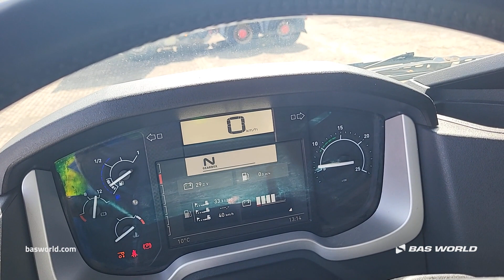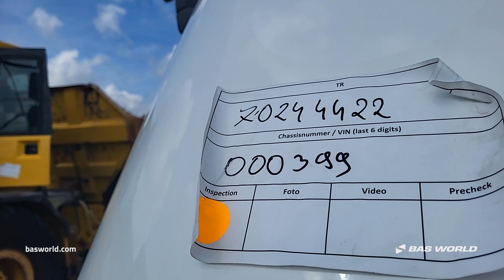70244422 Renault T